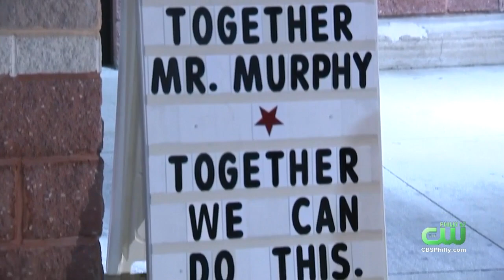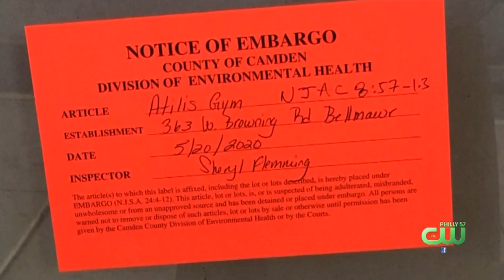Jersey Shore Gym Owner Plans Mass Reopening Of Local Businesses By Monday Against Gov. Murphy's Orde